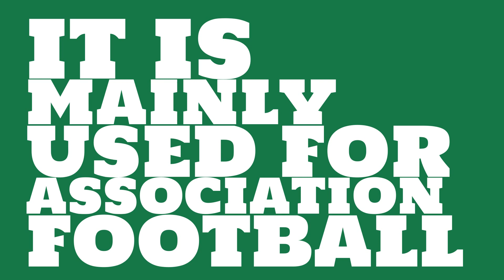Who plays at Camille Chamoun Sports City Stadium?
Watch this video to learn all about Camille Chamoun Sports City Stadium in Beirut, Lebanon.